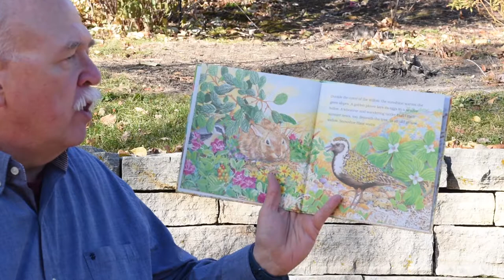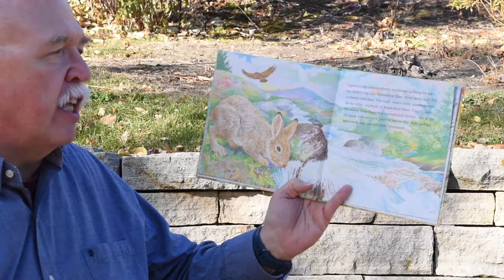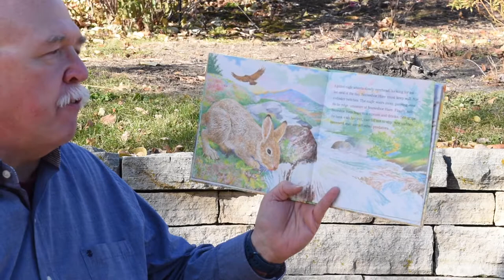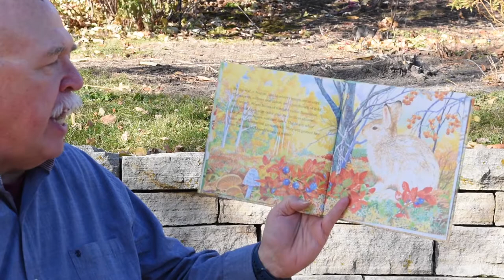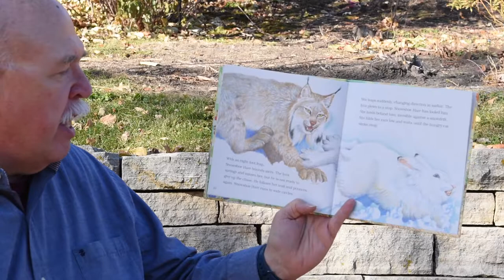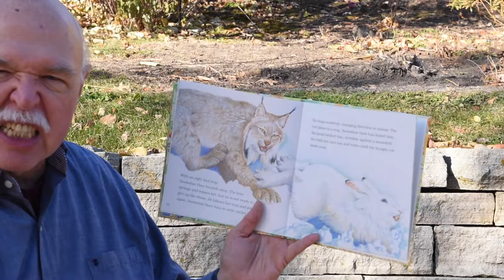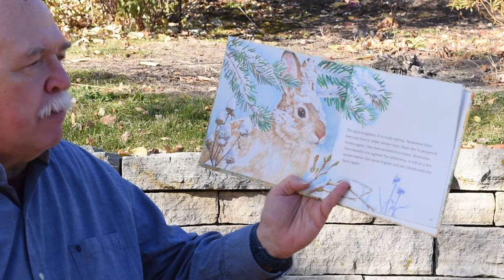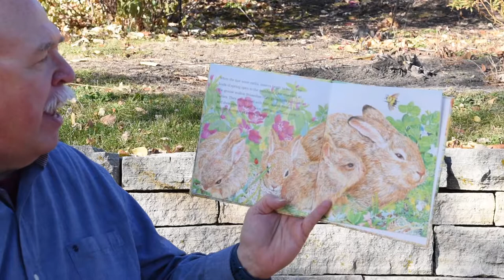Summer Coat, Winter Coat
As seasons change, we all make changes to get ready. Volunteer Rick Bartosh tells the story of a year in the life of a snowshoe hare, which makes some unique and special changes through the seasons